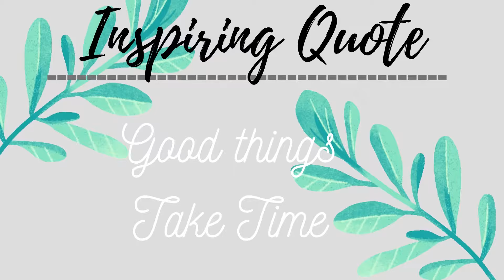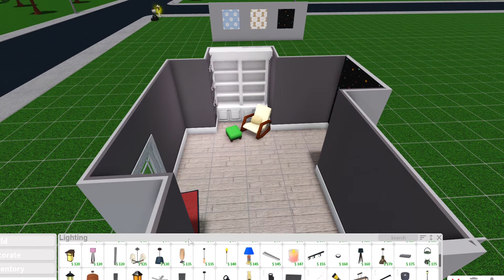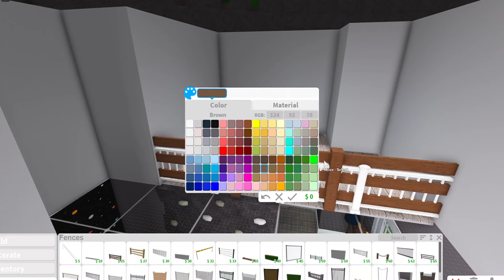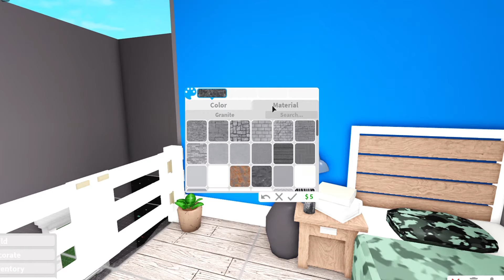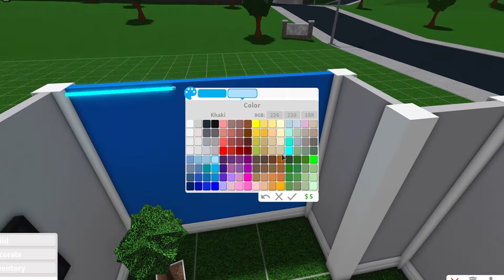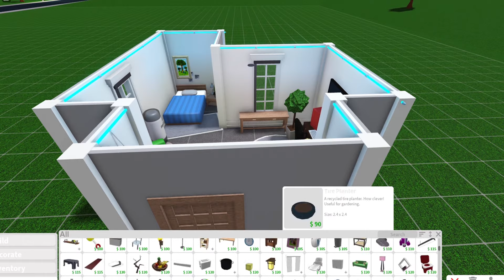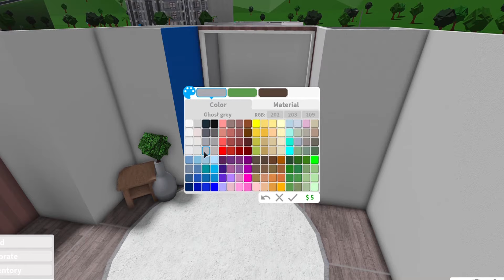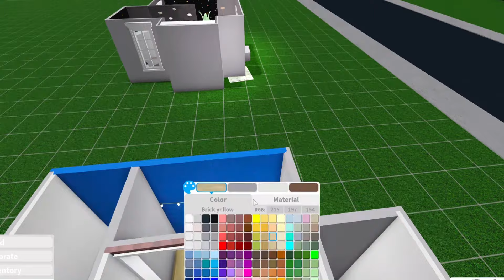Bloxburg | 3 Boys Bedroom Ideas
This video has 3 Different Bedroom Ideas, that you can use.

Game pass:
Multiple floor
Advanced placement

Tags ( Ignore )
# Welcome to Bloxburg
# Roblox
# Bloxburg Speed Build
# Mini Mansion
# Lakeside House
 #  bloxburg mansion build
# Christmas house
# bloxburg update
# Speed build
# House build
# 1 story house
# Starter house
# Kids Bedroom
# 4 Bloxburg Ideas